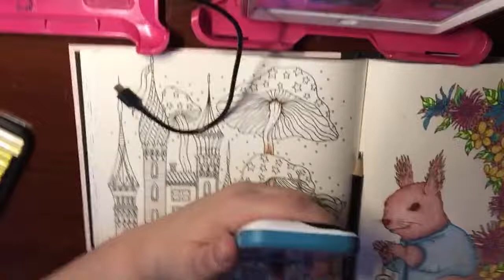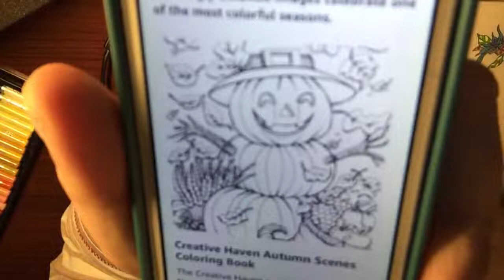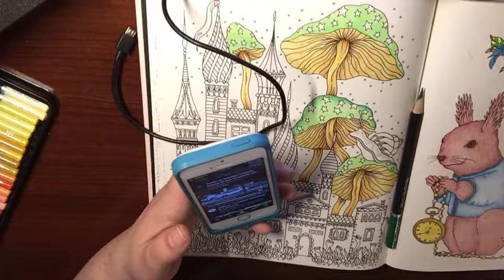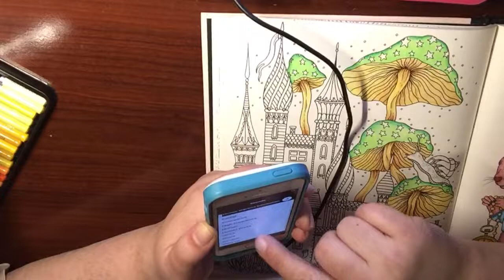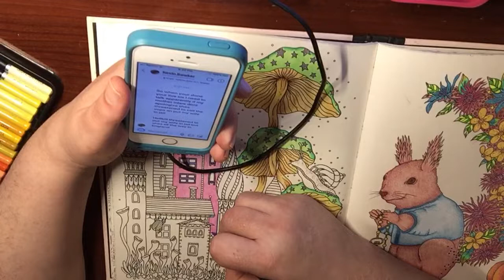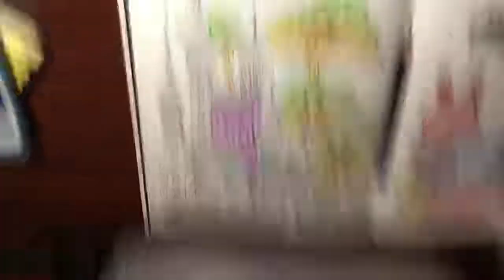Coloring and chitchatting